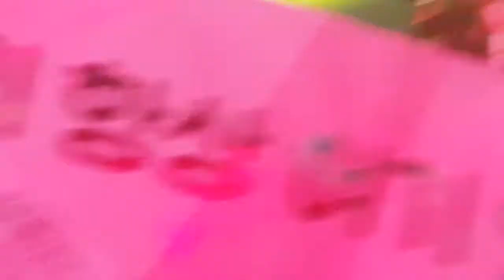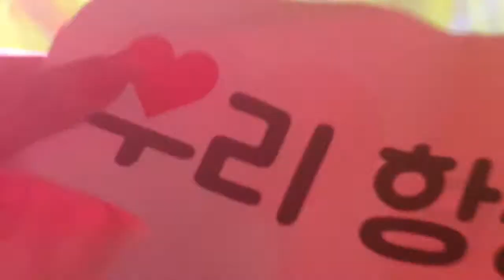[20160716] iKON - 취향저격 ( My type ) iKONCERT Showtime in BANGKOK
You are my type ❤